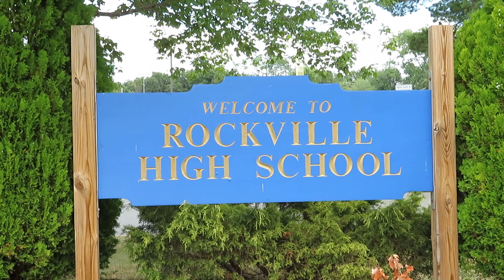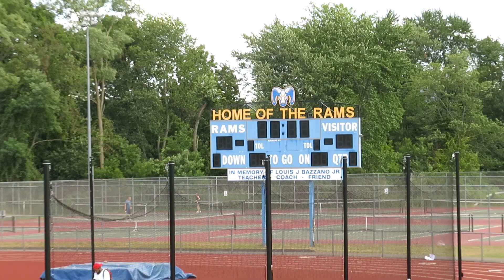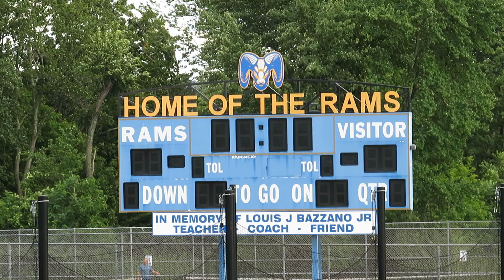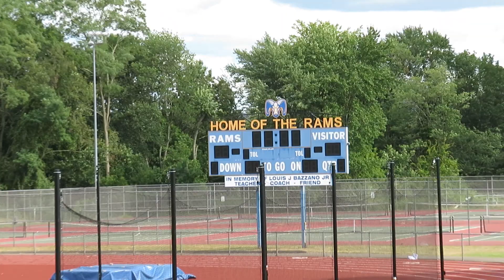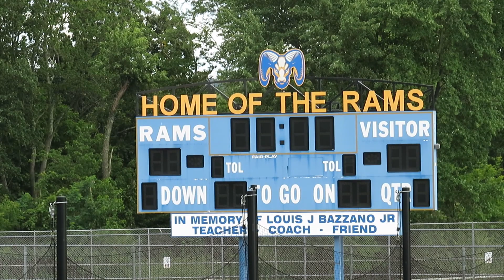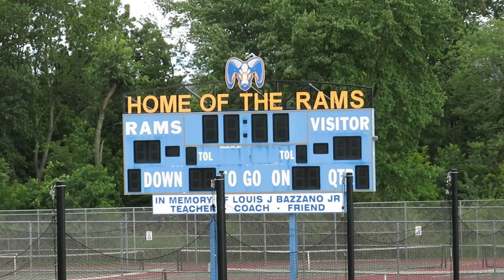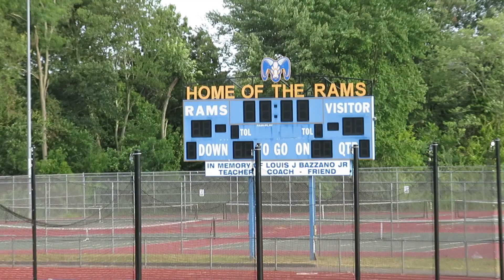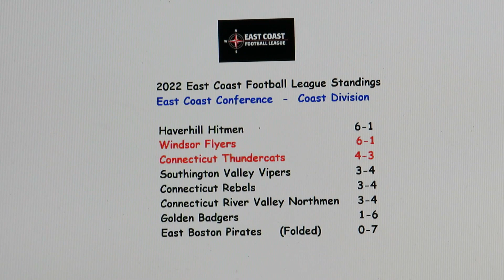Connecticut Thundercats vs Windsor Flyers - Semi-Pro Football Game - ECFL - August 13, 2022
Connecticut CT Thundercats vs Windsor Flyers
Semi-Professional Football Game
East Coast Football League  -  ECFL
East Coast Conference  -  Coast Division
Rockville High School
Vernon, Connecticut